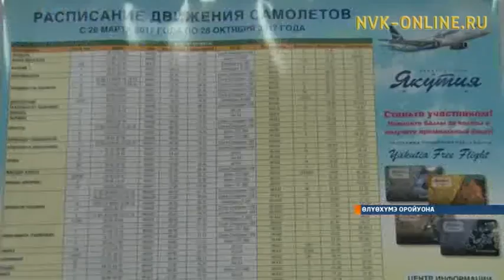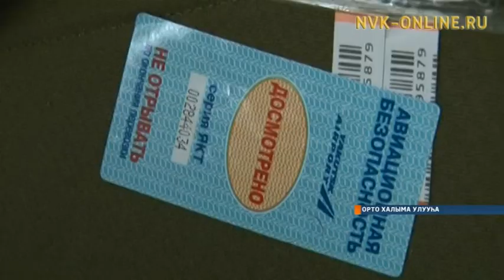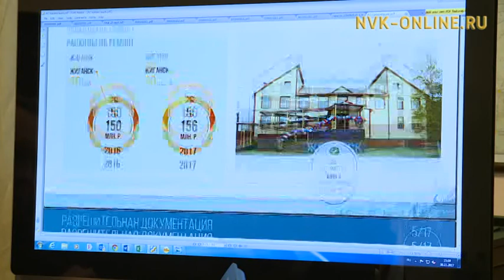Саха сиригэр 31 аэропортан 5-гэр эрэ самолет түһэр балаһата стандарка эппиэттиир